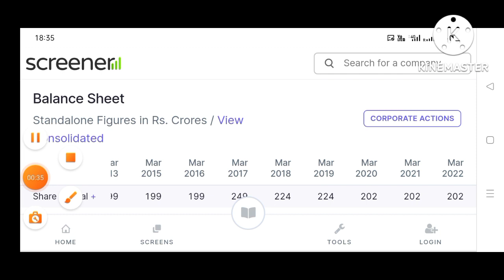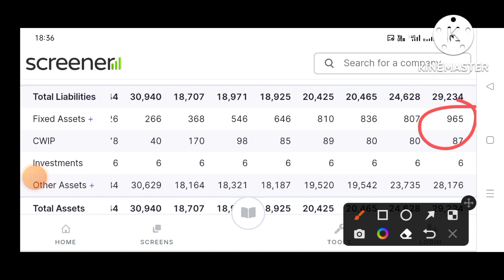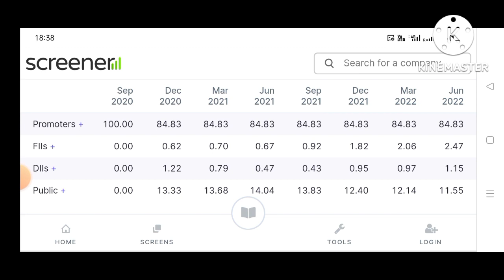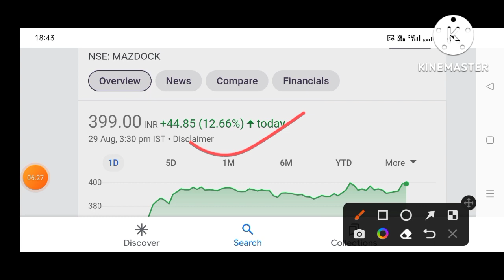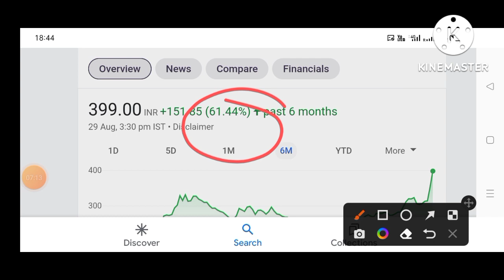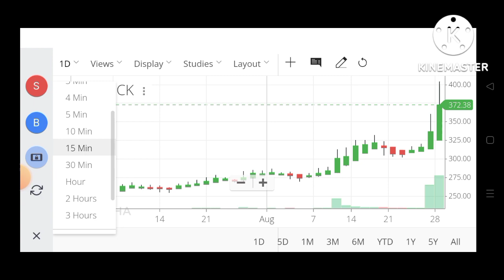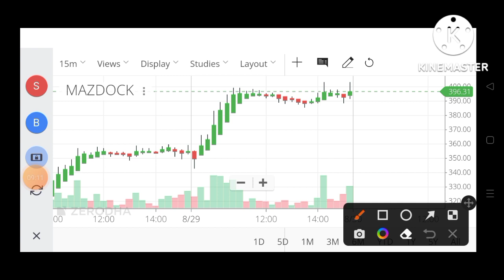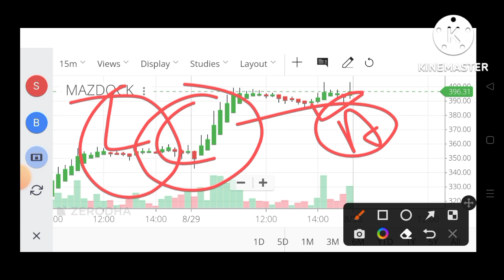Mazdock share target//Mazagon dock share analysis//mazagon dock share latest news/Mazagon dock stock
important video:-
Latest Multibagger Stocks :-

mazdock dividend,
mazdock ipo,
mazdock shipyard limited,
mazdock event,
mazdock moneycontrol,
mazagon dock ship launching